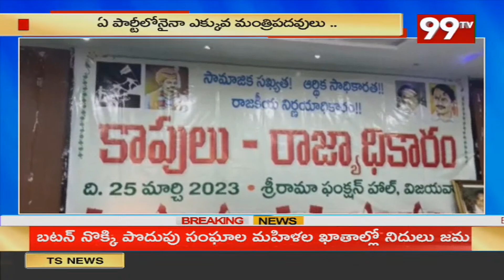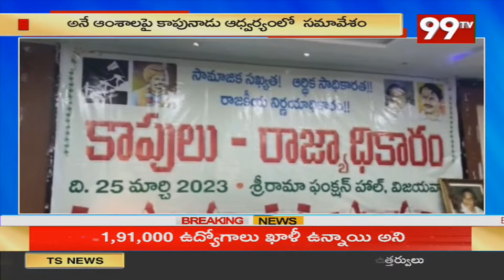నెక్స్ట్ రాజ్యాధికారం మాదే..!.. కాపు నేతలు సంచలన కామెంట్స్ | 99TV Telugu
99TV Telugu LIVE | AP News | Telangana News | 99TV Telugu Live TV Channel